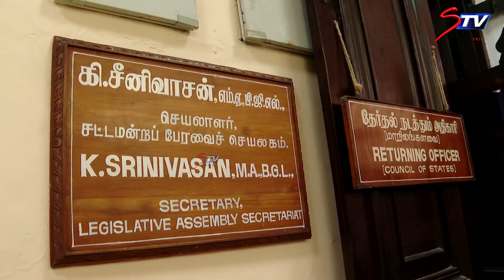CM Stalin முன்னிலையில் DMK Rajesh Kumar, Kanimozhi Somu Rajya Sabha வேட்புமனுத் தாக்கல்! |STV